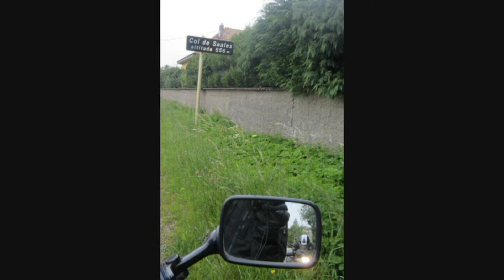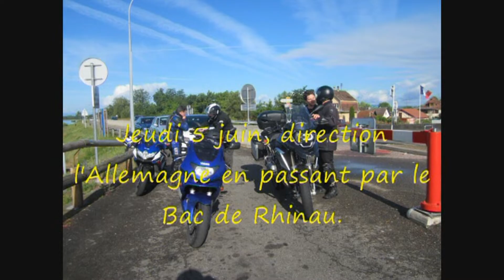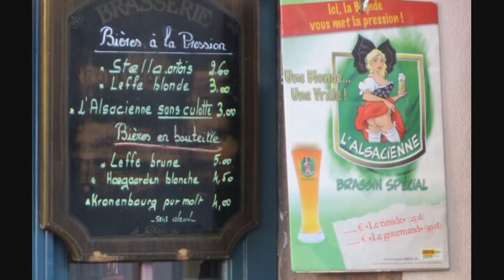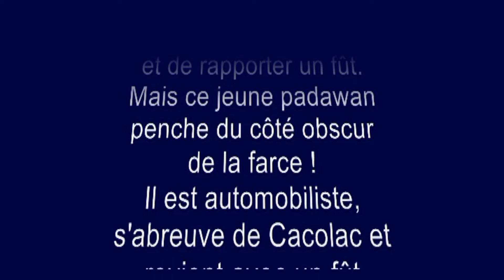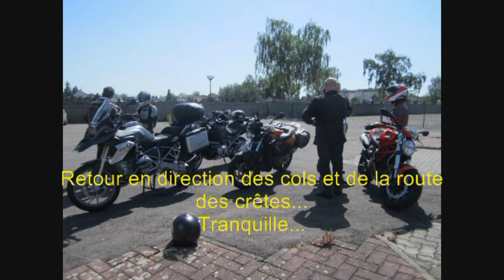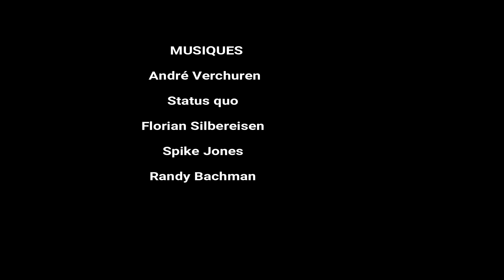Séquence souvenir : Le BRTDC en Alsace (inclus le Munster Oignon et la Guerre du fût)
Le Bordeaux Racing Team de Compète et autres joyeux drilles lors d'une sortie motardo-gastronomique entre Alsace et Allemagne.